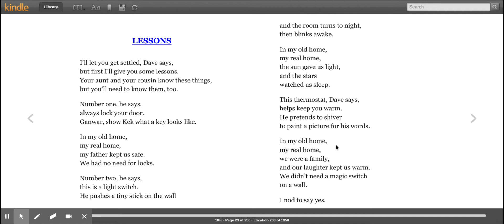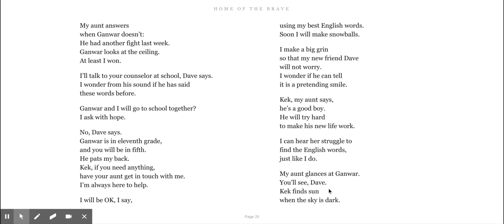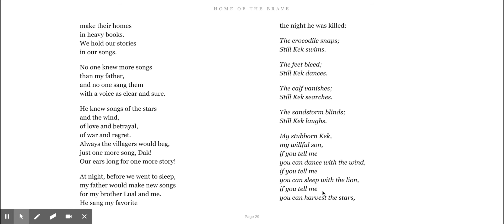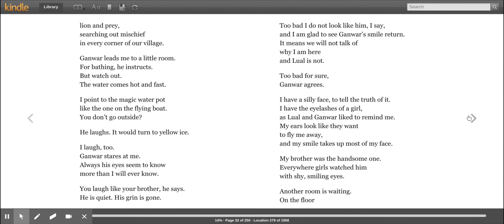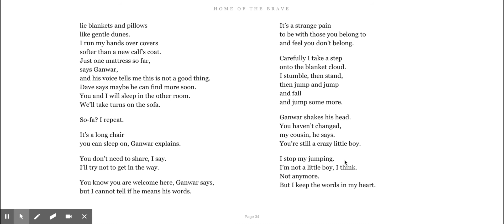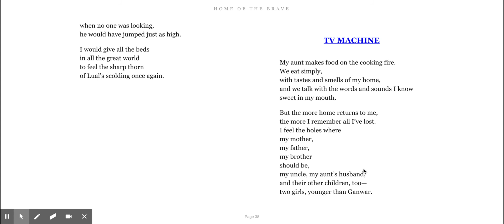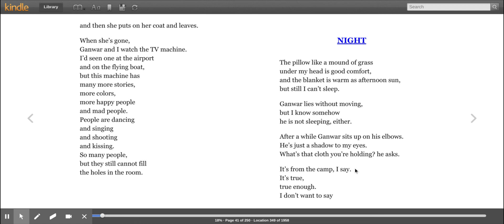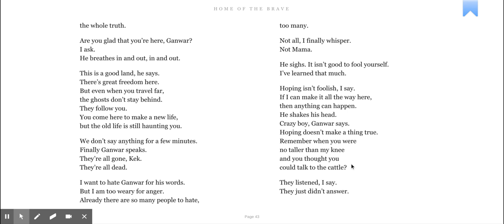Home of the Brave, p. 23-46